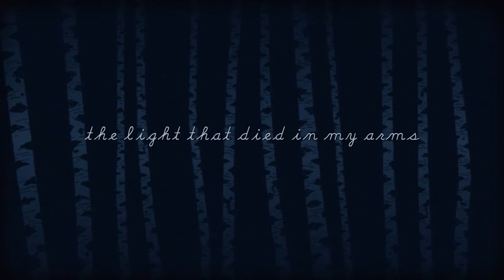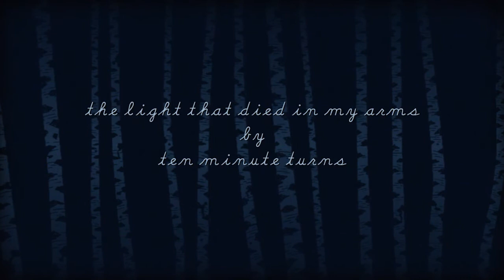The Light That Died In My Arms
Ten Minute Turns - The Light That Died In My Arms off of the 2012 release "Made In China EP1"
Directed and Animated by Alan Foreman
written and recorded by Alan Foreman and Roger Paul Mason

Festivals:
ASIFA-East Awards (New York, NY) - 1st place in music video category
NXNE Film Festival (Toronto, Canada) - official selection
Brooklyn Film Festival (Brooklyn, NY) - official selection
Animation Block Party (Brooklyn, NY) - official selection
Anima Mundi (Rio de Janeiro and Sao Paolo, Brasil) - official selection
Williamsburg International Film Festival (Brooklyn, NY) - outstanding achievement music video category
1 Reel Bumbershoot Film Festival (Seattle, WA) - official selection
Tuscon Film and Music Festival (Tuscon, AZ) - official selection
Woodstock Film Festival (Woodstock, NY) - official selection
KLIK! Amsterdam Animation Festival (Amsterdam, Netherlands) - official selection